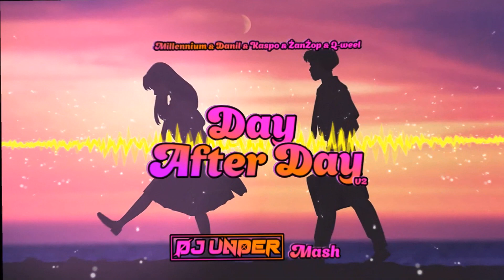Millennium & Danil & Kaspo & ŻanŻop & Q-weel - Day After Day v2 (DJ UNDER MASH)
Czas na drugą wersję klasyczka od Millennium🔥😈🔥

Follow in DJ Under😎😎😎

Podobało się? Zostaw Like'a Dla Zasięgu i zostaw komentarzyk 😃😃

Chcesz być na bieżąco z nowościami? No to mordo, strzel subika i dzwona 😃😈💀